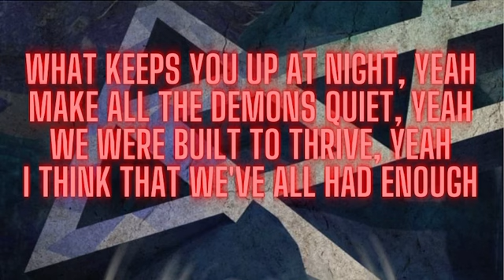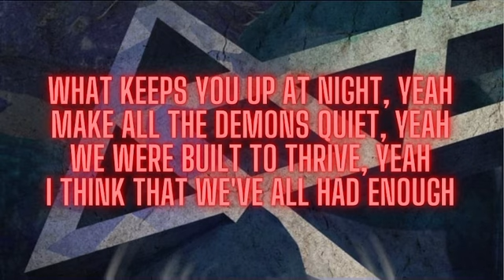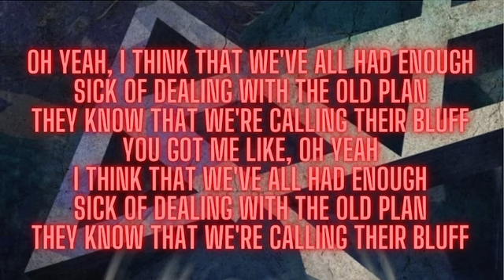NEFFEX - Enough [Lyrics]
LYRICS:

You can see the writing on the pavement
Young kids, they're growing up in basements
Online, a whole new generation
I'ma make mine, so you better go take it
Old ways, they need a new replacement
Decentralized, can't contain it
We're changing lives, yeah, upgrading
Call it suicide of the older generation

What keeps you up at night, yeah
Make all the demons quiet, yeah
We were built to thrive, yeah
I think that we've all had enough

Oh yeah, I think that we've all had enough
Sick of dealing with the old plan
They know that we're calling their bluff
You got me like, oh yeah

It's too late to try and go contain it
A generation fuelled by creation
We live lives on a small screen nation
We control the airwaves, no negotiation
I refuse to think we need saving
Something good will come from creation
And when we think that the world is too anxious
We'll adapt, evolve, survive and save it